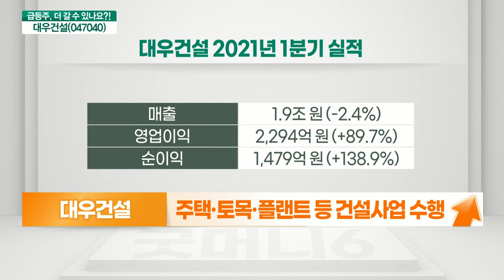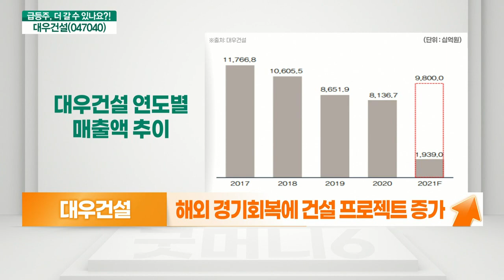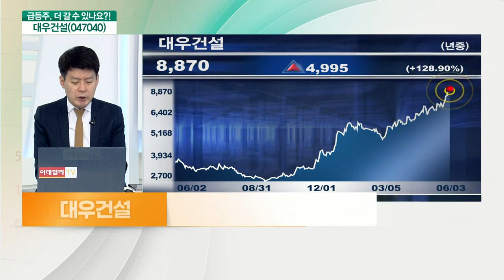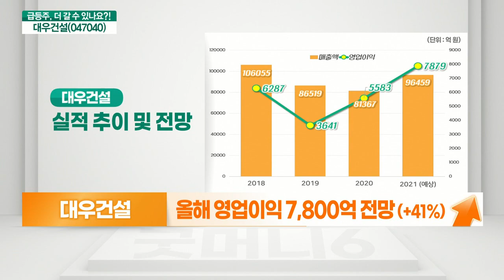대우건설(047040)... 실적도 매각 모멘텀도 좋다_기대해도 괜찮아 (20210603)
(1) 실적이 좋다
- 주택·토목·플랜트 등 건설사업 수행
- 하반기 건설경기 회복 수혜 예상
- 해외 경기 회복에 건설 프로젝트 증가
- 단기 급등에 따른 차익매물 가능성 주의

(2) 매각 모멘텀 좋다
- 7월 말 예비입찰 진행 예정
- 수주 증가에 실적 향상 기대
- 국내외 원자력발전소 시공 경험 부각
- 올해 영업이익 7,800억 전망 (+41%)
- 시가총액 3.7조원 수준